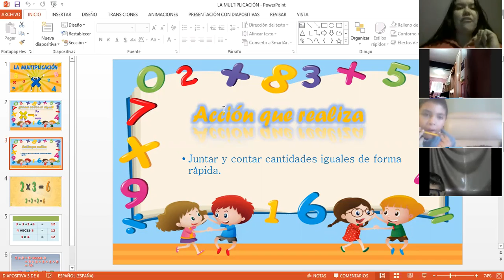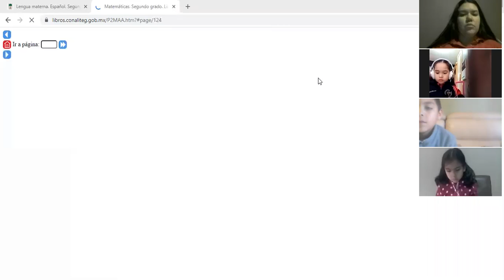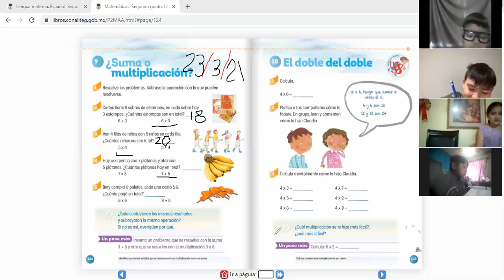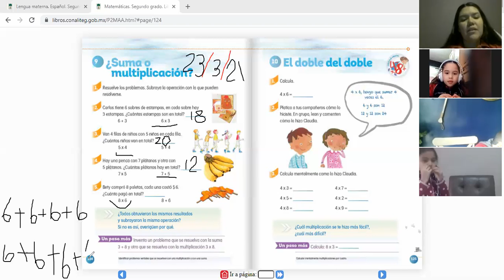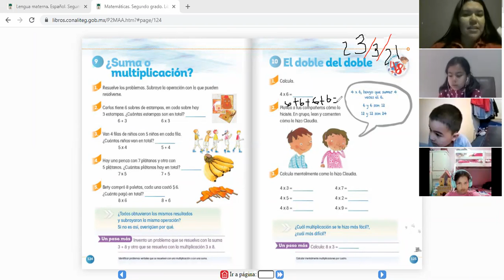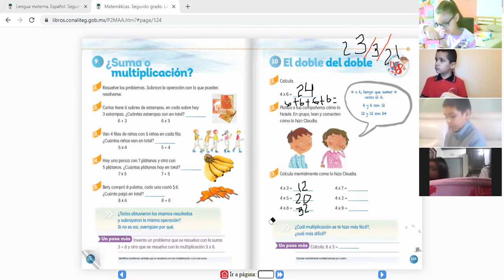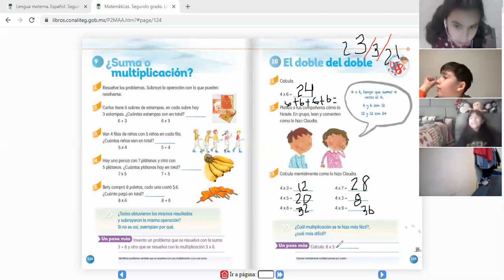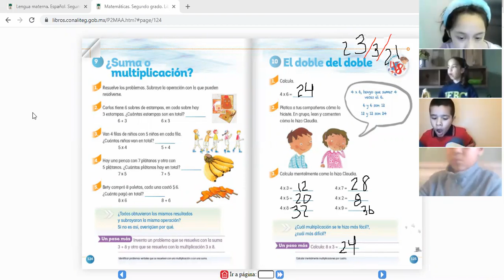VÍDEO DE LA CLASE DE MATEMÁTICAS DEL DÍA MARTES 23 DE MARZO